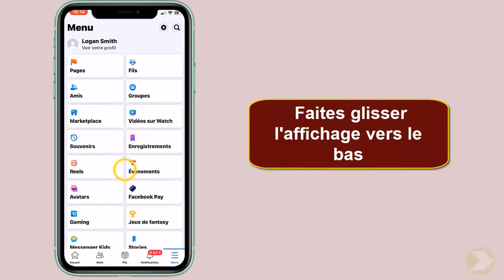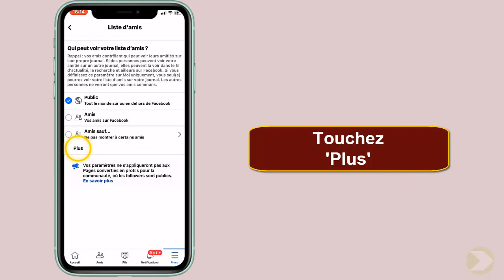Comment cacher ses amis sur Facebook iPhone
Dans ce Tuto on va découvrir une technique pour apprendre comment cacher ses amis sur Facebook

Cacher liste amis Facebook iPhone
Si vous souhaitez masquer certains amis sur Facebook de votre iPhone et les rendre invisibles, alors cette vidéo vous sera utile. Alors comment je peux cacher mes amis sur Facebook ?

Bon, on va vous enseigner une technique pour connaître comment cacher mes amis sur Facebook sur téléphone

Comment cacher les amis sur Facebook sur telephone
Apprenez à masquer vos amis sur Facebook iPhone. Dans l'onglet Amis, cliquez sur les trois petits points à l'extrême droite. Une fois que vous avez fait cela, cliquez sur Modifier la confidentialité. Dans cet onglet, vous pouvez choisir qui peut voir votre liste d'amis.

Comment masquer un ami sur Facebook sans le supprimer
Ces instructions vous expliquent comment cacher ses amis sur Facebook iPhone pas à pas
1- Touchez 'Facebook'
2- Appuyez sur le menu à trois traits
3- Faites glisser l'affichage vers le bas
4- Appuyez sur 'Paramètre et confidentialité'
5- Appuyez sur 'Paramètres'
6- Faites glisser l'affichage vers le bas
7- Touchez 'Comment les autres peuvent vous trouver et vous contacter'
8- Appuyez sur 'Qui peut voir votre liste d'amis?'
9- Touchez 'Plus'
10- Appuyez sur 'Moi uniquement'.
Alors savez vous comment cacher les amis sur Facebook sur iPhone, C'est tellement facile que vous l'avez imaginé. N'est-ce pas ?

J'espère que ce Tuto était très utile pour vous et que vous avez appris Facebook comment cacher ses amis sur iPhone

Si vous avez des questions sur le sujet 'comment cacher mes amis sur Facebook sur téléphone', n'hésitez pas à les poster sur les Commentaires

N'hésitez pas à partager cette vidéo avec vos proches et vos amis pour leur expliquer comment cacher mes amis sur Facebook avec iPhone

Tuto : comment cacher ses amis sur Facebook iPhone

Catégorie : comment cacher ses amis sur Facebook

Voir aussi :
Comment cacher mes amis sur Facebook sur téléphone